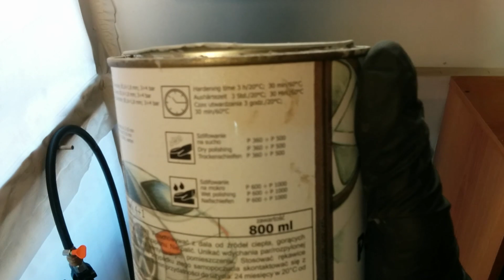Экспресс курс по хромированию! Секреты и фишки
Экспресс курс по хромированию (химической металлизации), хромируйте в домашних условиях в гараже или производстве. На видео показан процесс подготовки и нанесения зеркального покрытия при использовании следующих расходных материалов:
- акриловый грунт